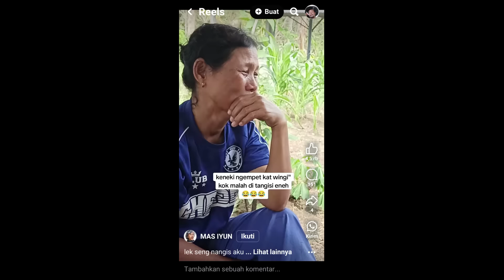Fauzana Klarifikasi Soal Hubungannya Dengan Mas Iyun, Ternyata Cuma Sebatas Ini